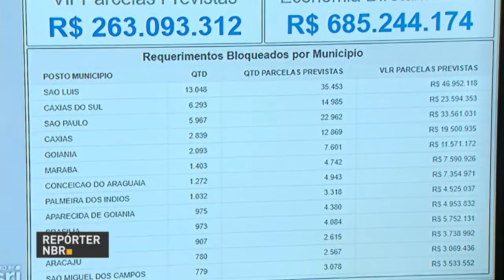BOLETIM REPÓRTER NBR 10h - 29 de dezembro de 2017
REPÓRTER NBR 10h - 29.12.17: Um sistema de cruzamento de dados, criado pelo governo federal, gerou economia de R$ 263 milhões aos cofres públicos em uma caça à fraudes no seguro desemprego. Você também conferiu: presidente Michel Temer sanciona duas medidas, a que torna mais rigorosas as definições de trabalho escravo e a Medida Provisória que amplia a chamada Lei do Repetro, que institui regime tributário especial para atividades ligadas à exploração de petróleo.